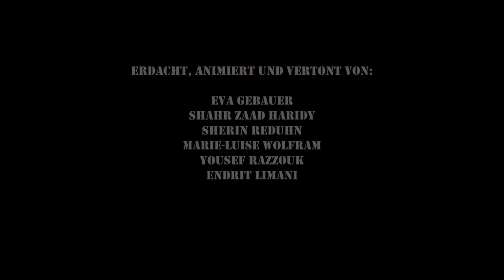In einer anderen Welt - Trickfilm von Stipendiaten der Roland Berger Stiftung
Keine leichte Aufgabe, die die 13 Stipendiatinnen und Stipendiaten der Roland Berger Stiftung aus Berlin und Brandenburg da zu lösen hatten: Im Rahmen eines Trickfilm-Workshops unter Anleitung von Matthias Daenschel sollten die Schülerinnen und Schüler im Alter zwischen neun und zwölf Jahren aus unterschiedlichen Materialien aus dem Park und vom Schrottplatz eine eigene Fantasiegeschichte erfinden und zu einem kleinen Film verarbeiten. Und weil das noch nicht genug ist, haben sie beim Percussion-Workshop mit Axel Schüler dann auch gleich die Musik zum Film geschaffen. Ob das gelungen ist? Und wie - seht selbst!